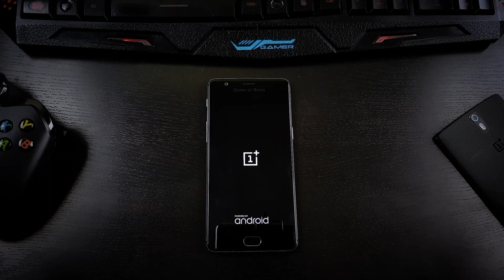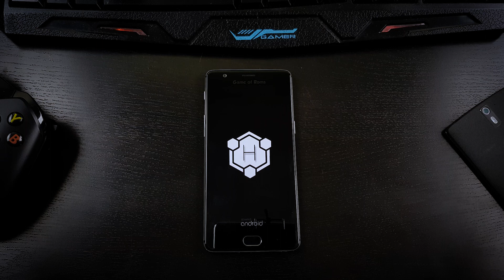Hexagon OS - Oneplus 3/3t Rom - Cool Boot Animation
ROM 7.1.1 ONEPLUS3 [OFFICIAL] HexagonRom Nougat
Hexagon os custom rom for oneplus 3, oneplus 3t, oneplus 5 Also Available for Samsung and Yu Yureka Phones
Based on Lineage OS with the latest, the greatest features from all the custom rom out there. DroidVNTeam hope can bring a whole new experience to android users.